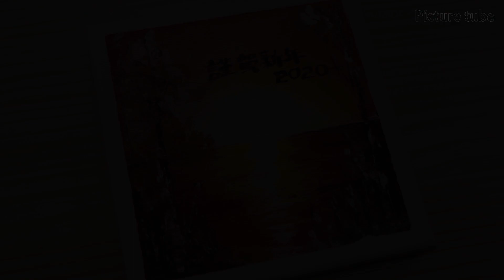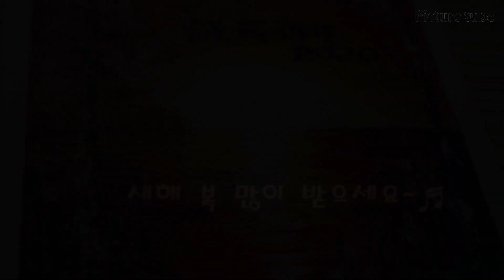초간단 아크릴화_새해 해돋이_연하장 / The Lunar New Year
안녕하세요,
내일이 설날 이군요.  새해 소원하시는 일들이 이루어지고
즐거운 명절 되세요~